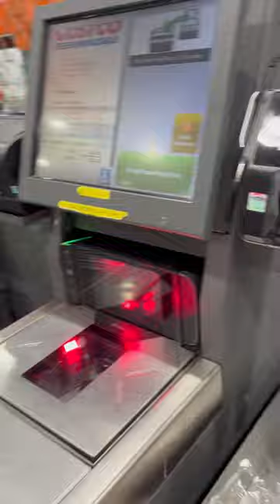Costco Self billing # Easy#Fast